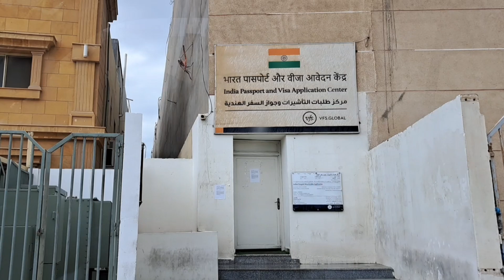India Passport & Visa Application Center, Khobar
India Passport & Visa Application Center, Khobar Raka district opposite Sabb Bank khobar